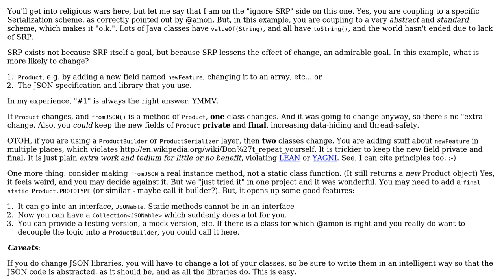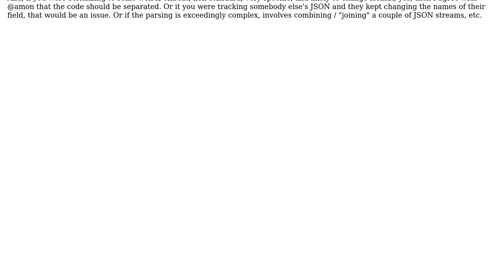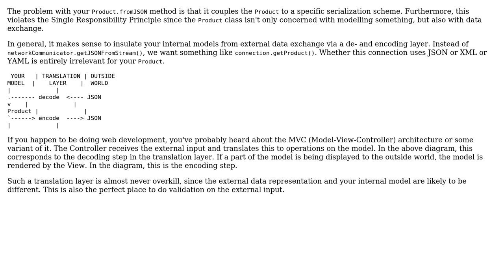Good or bad idea to create a "fromJSON" static factory constructor for an object that is often...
Software Engineering: Good or bad idea to create a "fromJSON" static factory constructor for an object that is often created by parsing a JSON coming from API?

With thanks & praise to God, and with thanks to the many people who have made this project possible! | Content (except music & images) licensed under CC BY-SA | Music | Images & others | With thanks to user user949300 user Jules user J. K. user amon and the Stack Exchange Network Trademarks are property of their respective owners. You are responsible for your own actions.